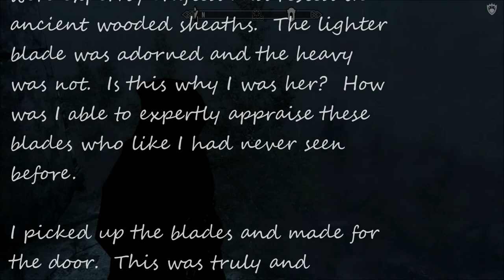Let's Play Skyrim: Arcane Archer Assassin -Chapter 8 - Part 8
Fleet makes it through Avanchnzel and acquires "Ancient Smithing Knowledge" from the Dwemer Lexicon.  He also discovers that body of a long dead warrior and two mysterious blades for ages past.  Is this a gift from Sithis?

If you love assassin game play, if you love the assassin character build but are looking for a new twist this is the Let's Play for you!

This is story driven Let's Play of Skyrim featuring Fleet Featherstone the Arcane Archer Assassin. Focused on Role Play and Character Story this Let's Play follows the life and adventures of Fleet in his quest for revenge until the journey uncovers his destiny to become not only the Dragonborn but to unlock the secret of the different man he could become.

Check out the personal writings of Fleet for more insight into his background and motivations

Check out Fleet's Psychological Profile and learn how it works:
SEL-h, PIE-t, PAS-t, CRU-h, LOY-t, SAN-s

Current Mod List:
Frost Fall
Cloaks of Skyrim
Bandoliers
Black Mage Armor
Sky UI
Belt-fastened Quivers
Elegant Archers
Throwing Weapons: Death from afar
Recolor Bound Weapons
Weapons on the back
Arise Chapter 1 - Black Sacrament
Banish Light
Silencer's Vestments
Dance of Death
Convenient Horses
Mixed Unit Tactics
Amazing Follower Tweaks
Follower Nephae
Immersive animations

More to be announces as they show up in the story!

Don't forget twitter! @couchwarriortv